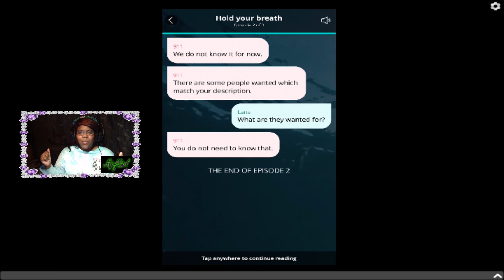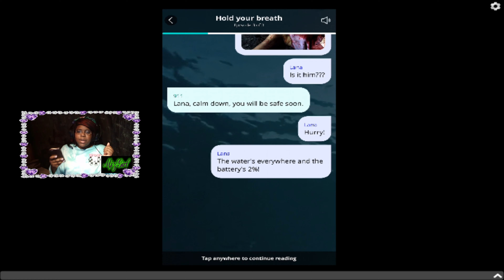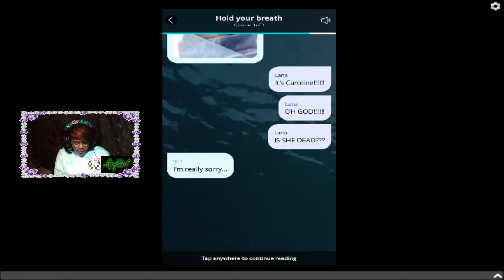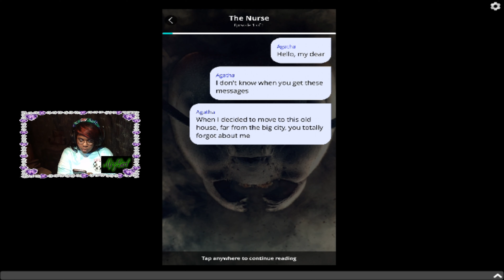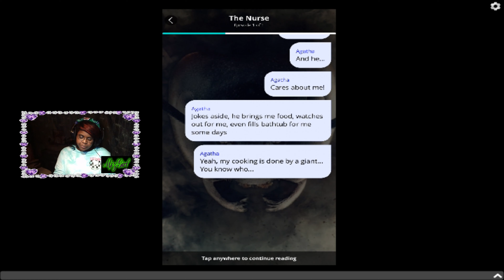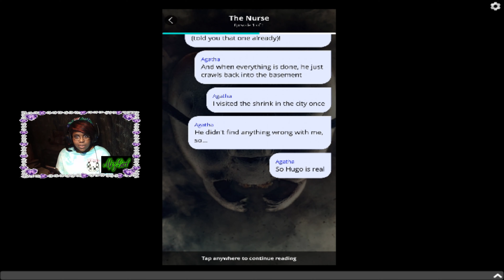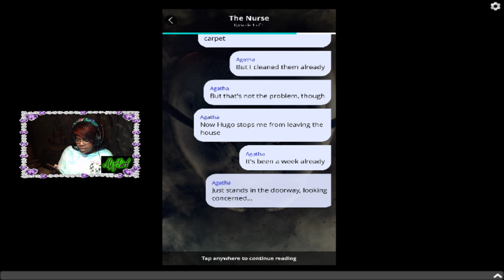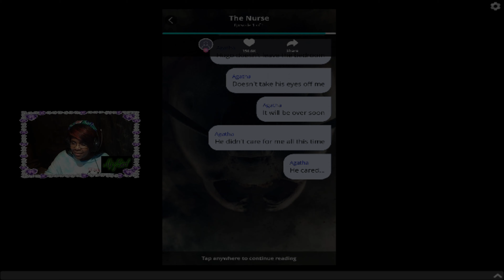Hold Your Breathe (Part 2): MustRead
MustRead